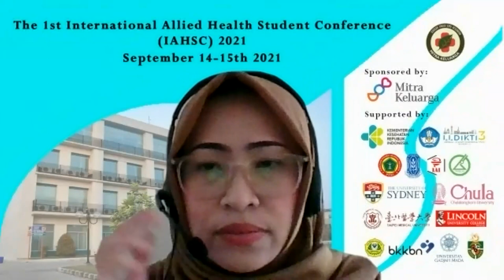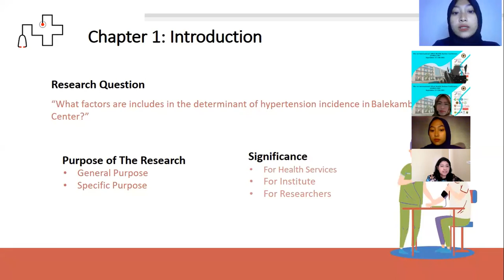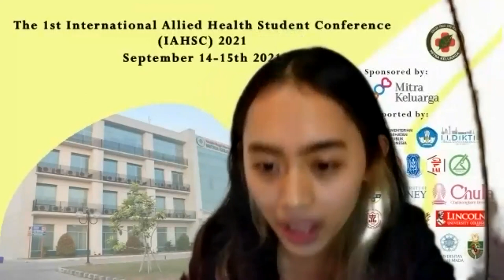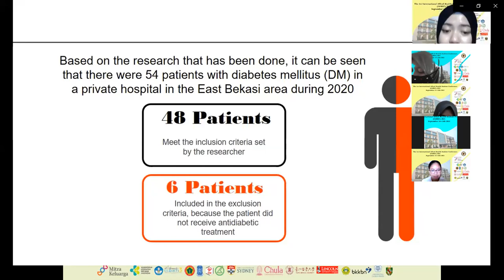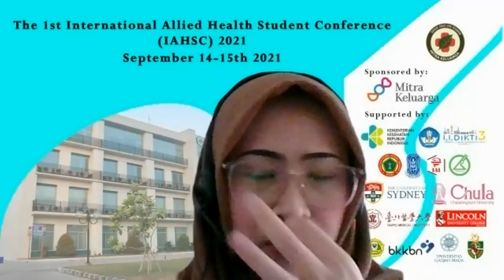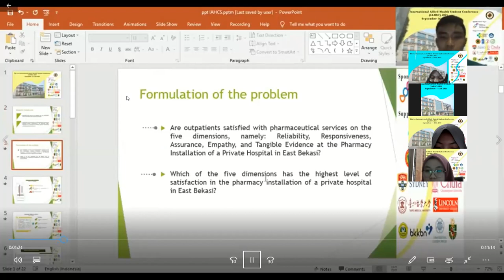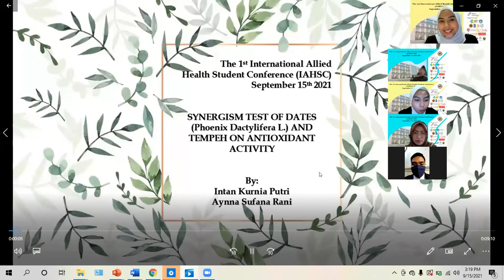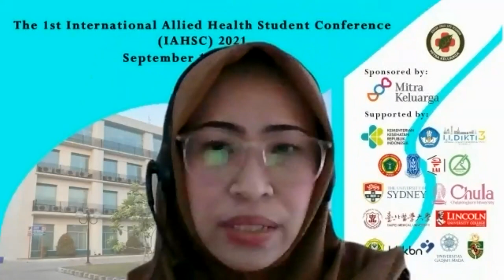Day 2 Room 3 Oral Presentation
The 1st IAHSC - Pharmacy